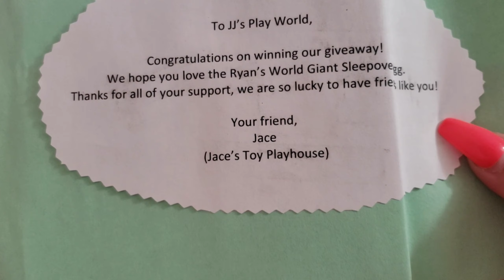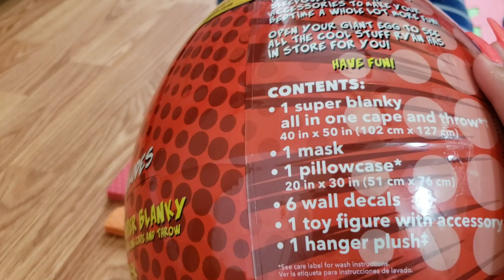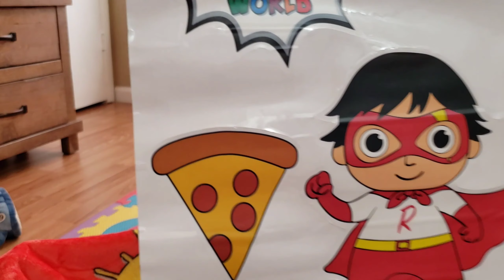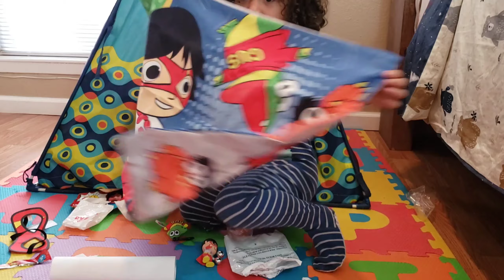JJ goes through Magic Portal to Jaces Toy Playhouse to get RYAN'S WORLD GIANT GREEN SLEEPOVER EGG!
Today on JJ's Play World, JJ won a Ryan's World Giant green Sleepover Egg (Mystery Surprise) from Jaces's Toy Play
House. So he went through his magic portal closet to go get it!!!

I hope you guys enjoy this video and if you did